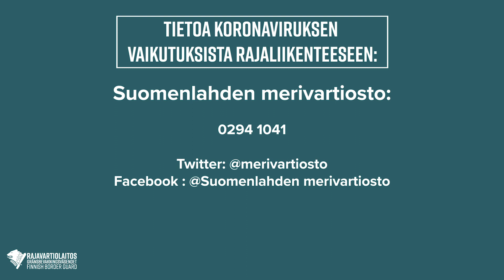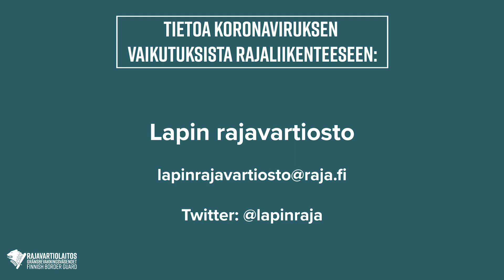Rajavartiolaitoksen neuvontakanavat poikkeusoloissa